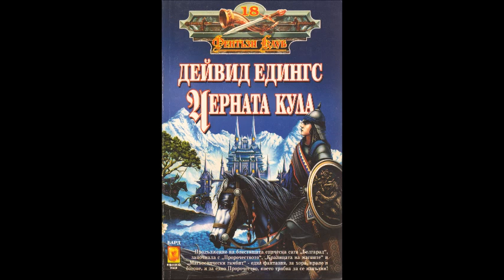Дейвид Едингс - Цикъл Белгариад - книга 4 - Черната кула - глава 16-20 (Аудио книга) Фентъзи